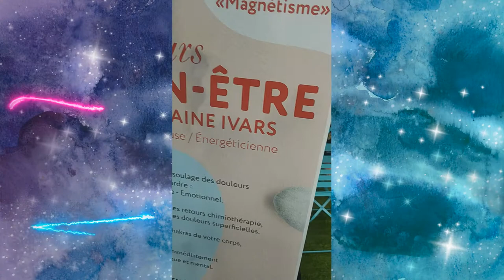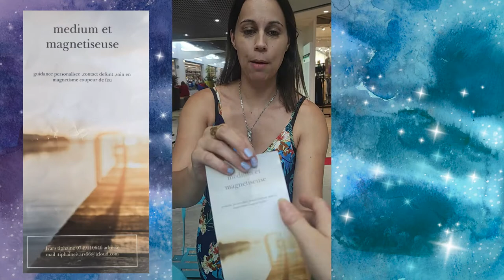💆 Tiphaine Magnétiseuse Énergéticienne & Médium 💆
DÉROULE POUR PLUS D'INFO ⬇️
Hello  ♥‿♥
J'ai Interviewé 💆 Tiphaine Ivars Tiphaine Ivs (Magnétiseuse/Énergéticienne) que j'ai rencontré lors du parcours bien-être organisé par Production MAG @magalirancourt 😍 au @CentreCommercialPOLYGONEPerpignan
😉 je te laisse découvrir tout ça en image